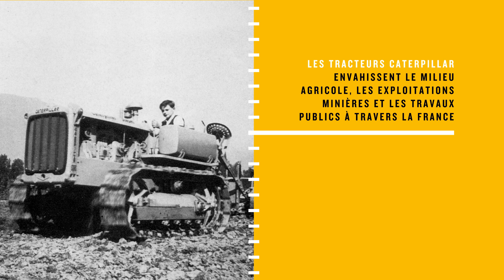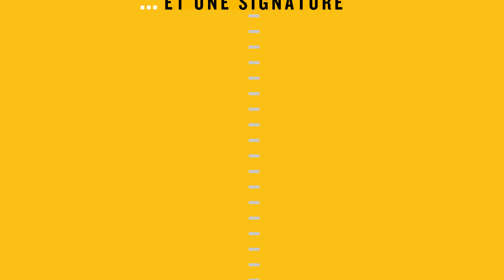Caterpillar si Bergerat Monnoyeur - 90 de ani impreuna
In 1929 a fost semnat parteneriatul dintre Caterpillar si Bergerat Monnoyeur, doua companii care impreuna au invins deceniile, ajungand sa sarbatoreasca anul acesta 90 de ani.